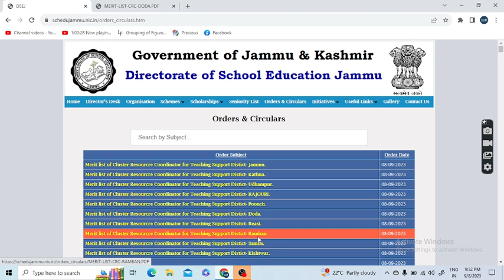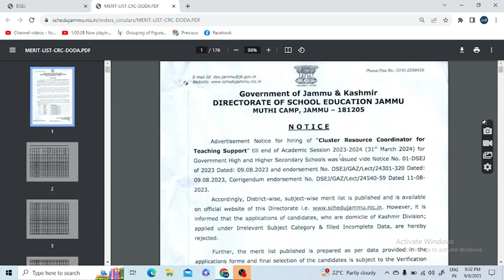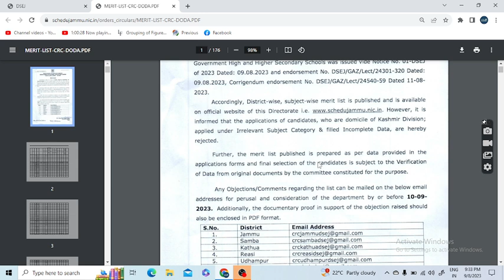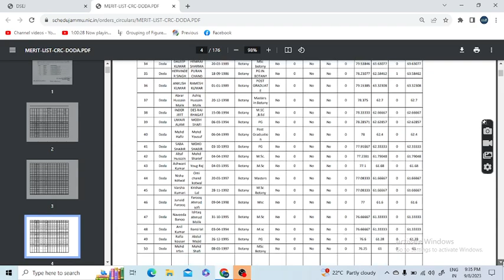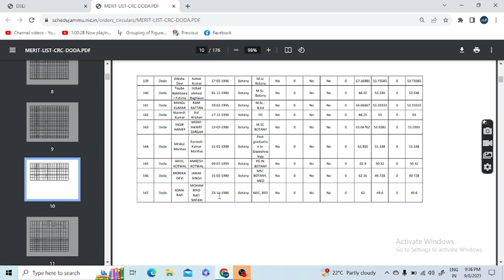Merit list Cluster resource Coordinator Jammu